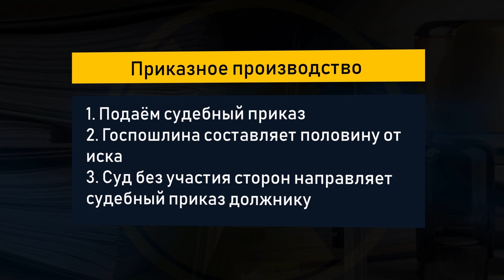Деньги под расписку. Взыскание долгов. Бесплатная консультация юриста.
Бесплатная консультация юриста. Денежная расписка. Как дать в долг и не потерять деньги. Консенсус консалтинг. Деньги под расписку. Взыскание долгов.

Тема видео ютуб канала Консенсус (консалтинговая компания) - как взыскать задолженность с физического лица. Консультация юриста.

Если вы дали в долг физическому лицу как физическое лицо. Такие ситуации у нас, к сожалению, бывают, когда мы даем в долг друзьям, знакомым. И, зачастую, этот долг не возвращается.

Если мы даем в долг, то, обязательно, оформляем расписку! В письменной форме осуществляем сделку.

По этой расписке мы всегда можем взыскать долг в судебном порядке. Расписка может быть заверена нотариально, но простая письменная форма имеет такую же юридическую силу.

На любой консультации юрист вам скажет: нотариально заверенная расписка всегда лучше! Если мы у нотариуса заверяем расписку о получении денежных средств, соответственно, мы будем уже уверены, что никаких продолжительных судебных тяжб не возникнет с точки зрения оспаривания оппонентом своей подписи на данный расписке. Если же расписка в простой письменной форме, она имеет юридическую силу. Суды ее принимают и рассматривают в качестве доказательств.

Но! Другие стороны, злоупотребляя своими правами процессуальными, могут просто затягивать процесс.

Нотариальное заверение-  дает нам гарантии, что никаких сложностей при взыскании не возникнет.

Процесс взыскания долга. Консультирует юрист консалтинговой компании Консенсус:
1. рекомендуется соблюсти досудебный порядок потому, что, если мы направим претензию данному лицу на его адрес, то, соответственно, есть вероятность, что он: либо начнет выплачивать долг, либо выплатит его полностью.

2. В том случае, если наши претензии остаются без ответа, то нам необходимо будет обращаться в суд.

3. И так, мы подготавливаем документы в суд. Подготавливаем исковое заявление, оплачиваем государственную пошлину, и подаём комплект документов вместе с иском в суд общей юрисдикции (как правило это районный суд по месту нахождения должника) Если сумма долго не превышает 500 тысяч рублей, можем воспользоваться приказным производством. Это позволяет осуществить взыскание с должника в упрощенном порядке.

4.  Мы подаем судебный приказ, государственная пошлина составляет половину от иска. И суд без участия сторон отправляет судебный приказ должнику.

5. Если должник не против и никаких возражений в отношении судебного приказа не изъявляет, то, соответственно, суд выдает нам судебный приказ, который является исполнительным документом. И мы можем данный судебный приказ отнести в службу судебных приставов и взыскать задолженность в таком порядке. Это очень удобно.

6. Если же сумма долга превышает 500 тысяч рублей, значит, мы идём путём общего искового производства. Подаем иск в районный суд по месту нахождения должника. После того как суд выносит решение о взыскании долга в вашу пользу, вам необходимо будет дождаться вступления решения в законную силу, получения исполнительного листа, и далее исполнительный лист также подается в службу судебных приставов. И вы ожидаете, когда приставы взыщут данную задолженность в вашу пользу.

7. Есть вариант продать этот долг. Есть организации, которые занимаются покупкой задолженности. Но следует отметить, что сумма данной покупки, как правило, существенно ниже 40-50% от основного долга. Вам придется продать его за более низкую стоимость, чем вы хотели бы получить.

Процедура взыскания задолженности с физических лиц она достаточно простая, но сложная и трудоемкая с точки зрения времени. Необходимо будет и посещать судебные заседания, и посещать судебного пристава после того, как вы получите исполнительный документ. Узнавать, как продвигается процедура взыскания. Выиграть суд- это еще не получить долг.

Взыскание долга, пример из юридической практики.
Взыскивали по расписке задолженность достаточно приличную 3 миллиона рублей. Расписку не оспаривали, а оспаривали факт передачи денежных средств. Но тем не менее, суд надлежащим образом исследовал все доказательства, и денежная сумма была взыскана в полном размере.